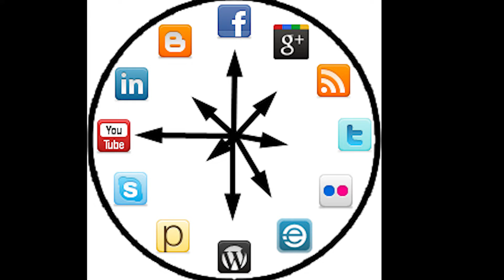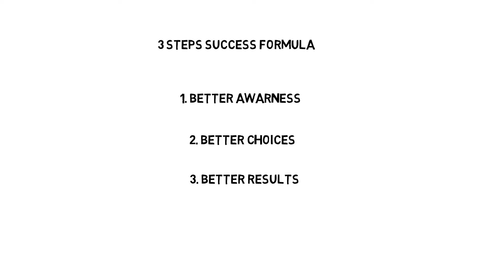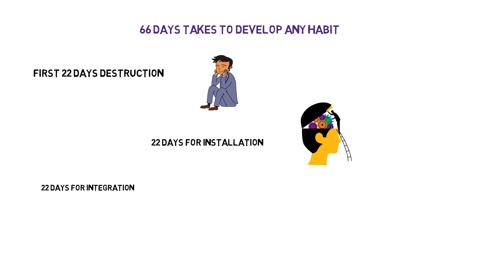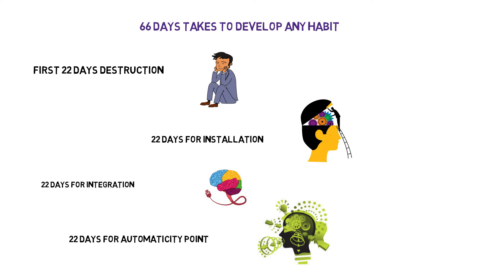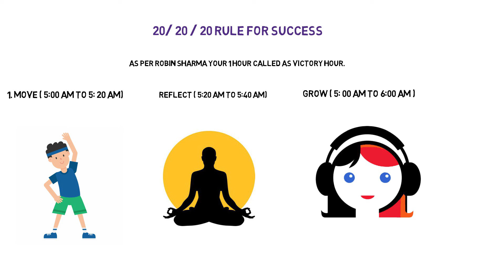5 am club robin sharma| How to Wake Up Early and Not Feel Tired in Urdu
In this video Asim Noaman Lodhi shared best practices  "The 5 AM Club Book Summary by Robin Sharma".

In this book Robin sharma shared best practices for world class performer. These people we called them as true Leaders and we are follwing them.

we can learn this personal mastery skills by following best practices of world class performer.

Important Lessons in this book:

1. 3 point success formula

2. Concet for victory hour

3. Early Risers are real game changers

4. How they train their brain

5  How they perform in front of a massive audience